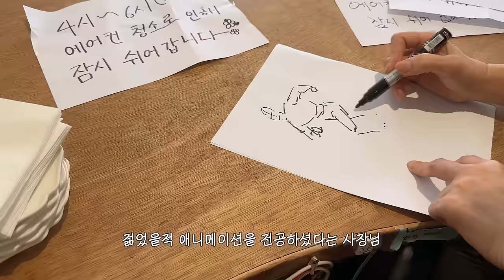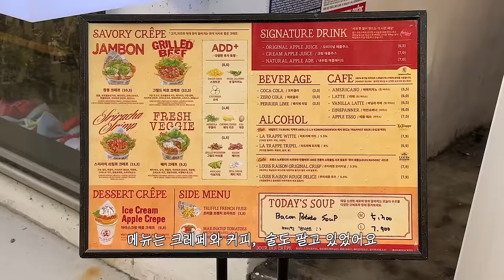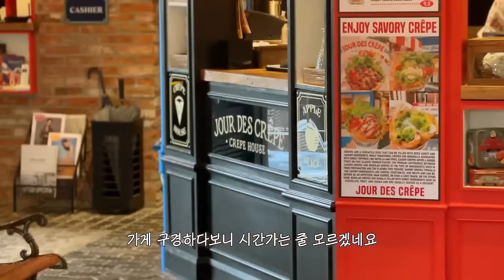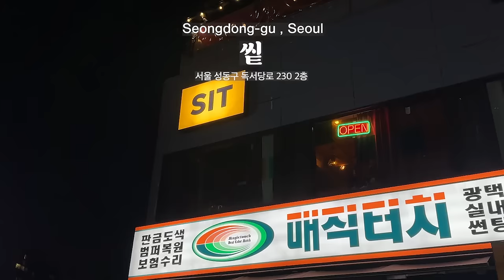집에서 순대볶음과 떡볶이 만들고 카페 퇴근 후 바질리조또 만드는 자취브이로그🌿 | 밀크코코아 룩북. 서울숲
안녕하세요 :)
요새 날씨가 따뜻해져서 완전히 봄이네요 ㅎㅎ☀︎

오늘은 퇴근 후 집에서 순대볶음과 떡볶이 만들기,
이번에 밀크코코아에서 받은 옷 소개 및 카페에서 일하는 일상,
그리고 바질리조또 만드는 저녁을 영상으로 담아왔어요.

서울숲에 놀러가서 크레페도 먹고, 여러 곳을 다녀왔는데
너무 좋았답니다 ㅎㅎ

이번 영상도 편안하게 시청해주시면 감사하겠습니다.
한 주 고생 많으셨고, 다음주도 화이팅이에요 ꙳꒰ ੭⑅•͈ ·̮ •͈꒱੭ ☀︎

영상 속 옷 정보 (BRAND - 밀크코코아)
- Romantic bell puff tee
- Amelie dress line.Pure Dorothy dress
- Amelie dress line.French Pink Rose dress
- pastel button knit cardigan